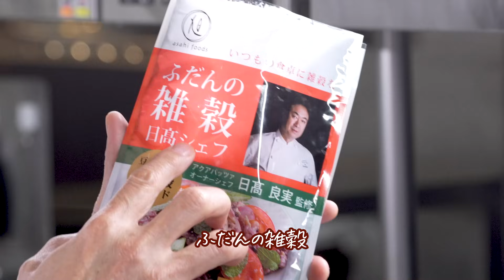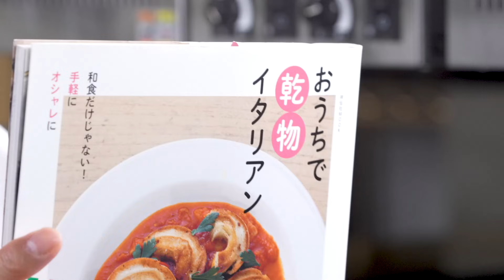【シェフのパスタ料理】ヘルシーで美味しい！雑穀のリゾット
リストランテアクアパッツァ　オーナーシェフ日髙良実です。

乾物「雑穀」を使ったリゾットをご紹介します。
お米に加えることで、プチプチと食感も楽しめるだけではなく、栄養価も非常に高い食材なので身体にも良い食材です！

ご飯に加えて炊く以外にも美味しく料理に使える食材ですので、
ぜひ、今回の動画を参考にして、チャレンジしてみてください♪

ーーーー材料ーーーー

●雑穀のリゾット（二人前）

米      ・・・・120g
雑穀（ふだんの雑穀）  ・・・・30g
玉ねぎ（みじん切り）　  ・・・・大さじ1~2
白ワイン     ・・・・少量
ブイヨン     ・・・・適量
鳥もも肉     ・・・・1枚
バター     ・・・・適宜
マルサラ酒    ・・・・適宜
薄力粉     ・・・・適宜
オリーブオイル   ・・・・適宜
塩・胡椒     ・・・・適宜

（お好みで）
あさつき（小口切り）
香草又はセリ（好みの薬味）

☆今回の料理に使用した「ふだんの雑穀」の旭食品ショップサイト

【ふだんの雑穀】
雑穀を白米と一緒に炊飯するだけでなく
肉や野菜のように様々な料理食材として利用できることを
コンセプトとして商品化。
黒米をリッチに配合し、豆類を配合せず
幅広く洋風料理にマッチする十六穀雑穀ブレンドに仕上げました。
もち黒米、もちきび、もちあわ、もち玄米などもち種の穀物を配合し
雑穀のプチプチ感にプラスしてモチっとした食感と穀物の甘みを引きだしたブレンド内容

ーーーーー
☆動画内で使用している調理器具はこちら↓↓
ーーーーー
【ツヴィリング】
フライパンはこちら　 【バッラリーニ フライパン】
赤いキッチンツールはこちら　【パッラリーニ ツール】

【 取材やコラボ、その他ご連絡は下記アドレスまでご連絡下さい。】